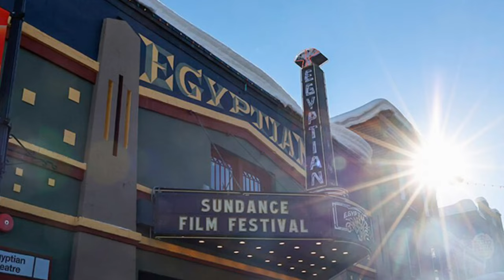Caleb Sundance Film Festival